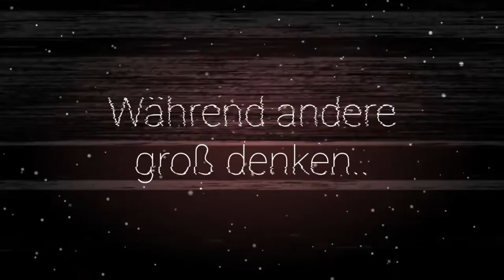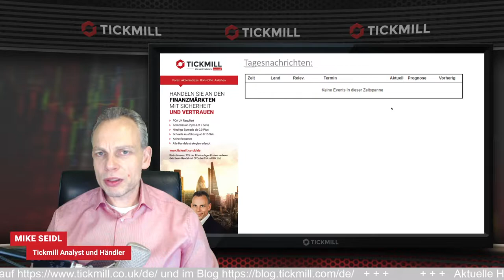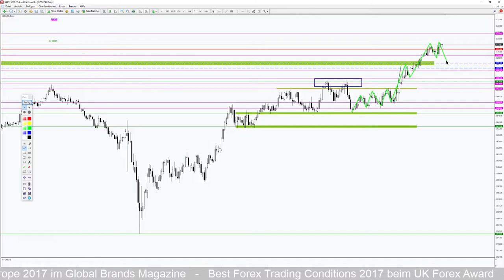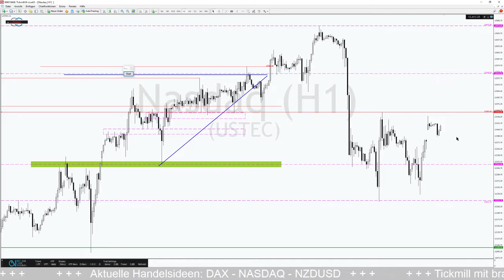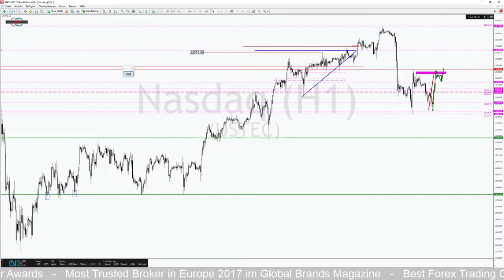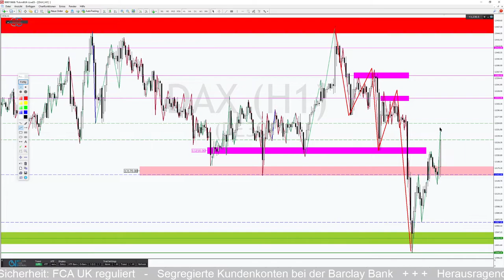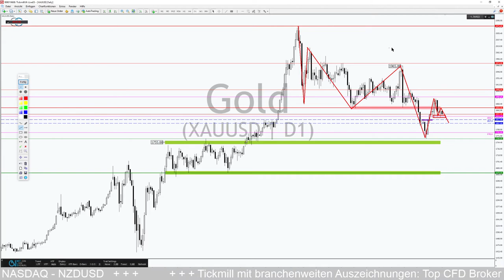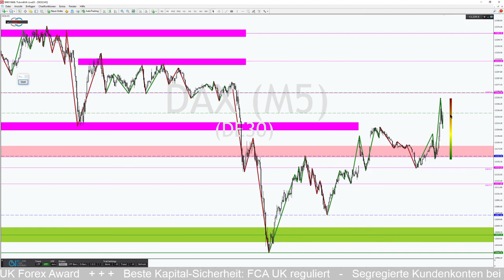Droht dem DAX zweite der Lockdown-Kollaps?